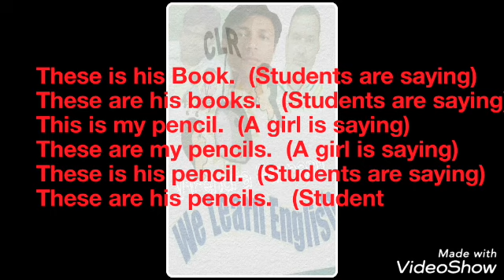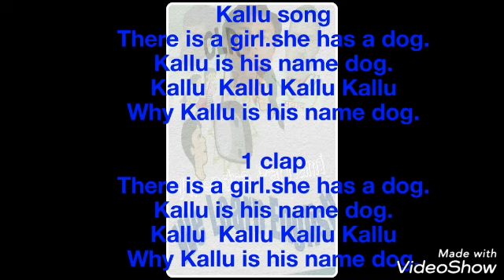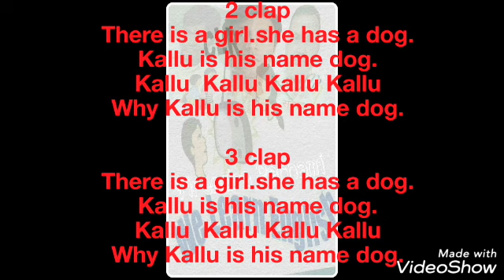आओ अंग्रेजी सीखें भाग-20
Video from: वीरेन्द्र परनामी
KGKV मिशन शिक्षण संवाद उ० प्र०